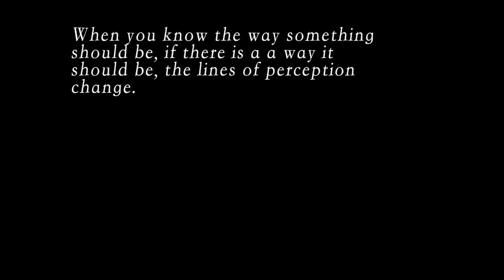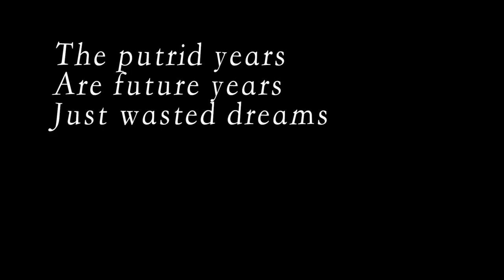Poetry//perception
Perception bends lines, perception is lines. We don't understand anything we understand everything because of nothing.